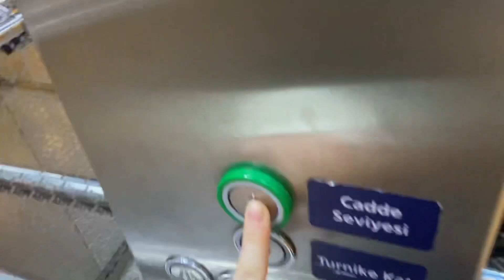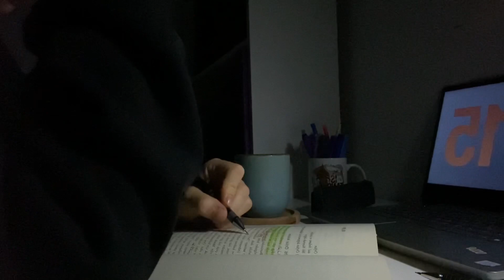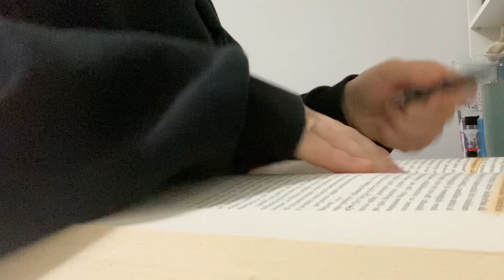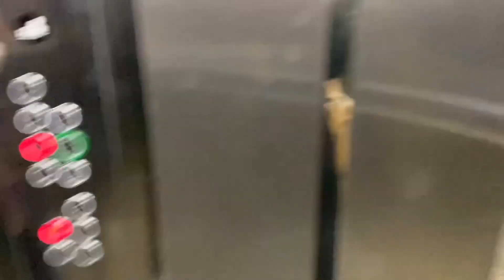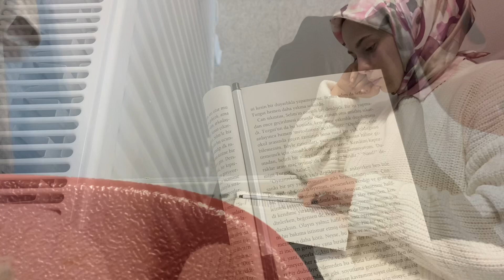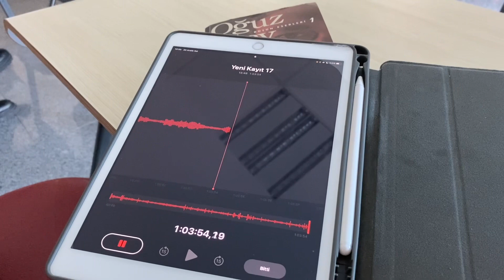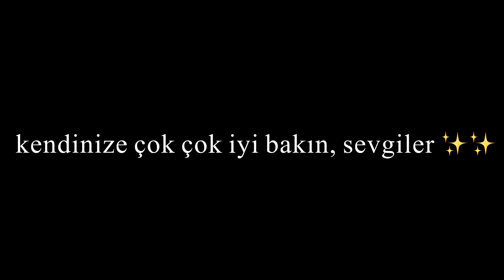çok soğuk iki gün ve neden devam zorunlu Allah aşkına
Selamunaleyküm ve merhabalar:))

Hasta olmadan hemen önceki iki günü videoya almışım.. ales hakkında çekmeyi planladığım tecrübe ve tavsiyelerimden müteşekkil bir bir video var. Sorularınızı bana instagramdan iletebilir ya da videonun altına yorum olarak bırakabilirsiniz.